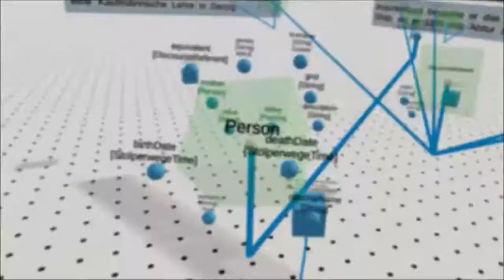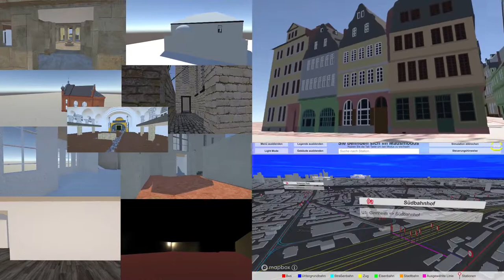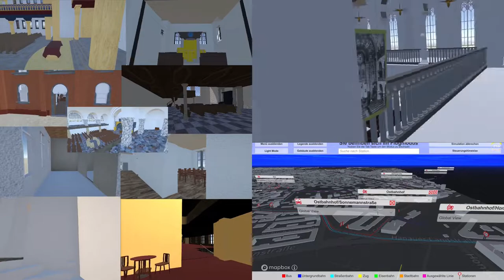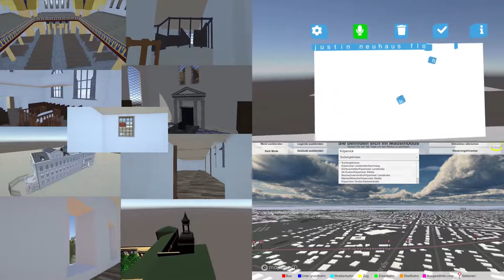VAnnotatoR - in medias res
The VAnnotatoR a collaborative annotation and visualization platform implement in Unity3D: an overview of its features and a selection of historical models visualized and used with it.